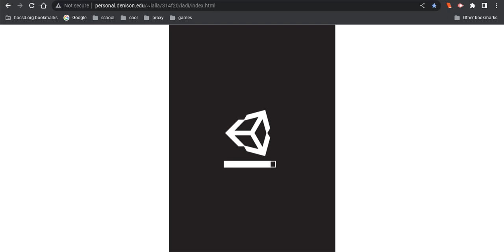Flappy Bird Unblocked